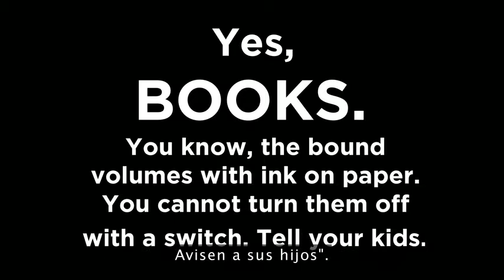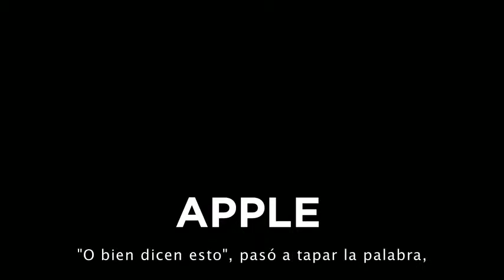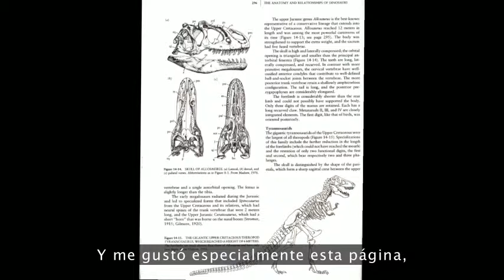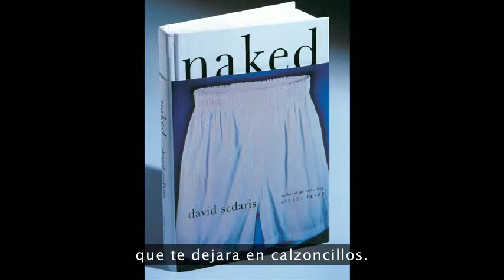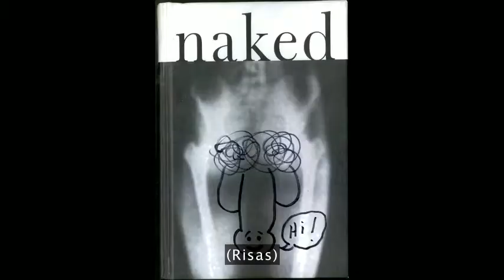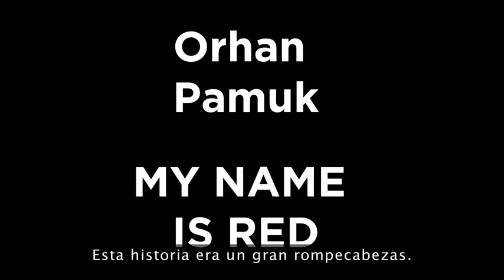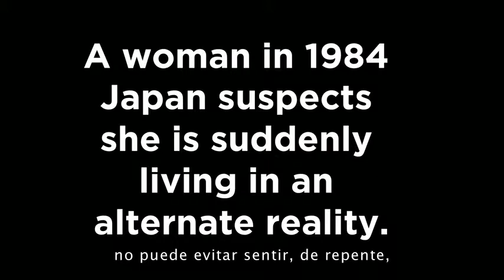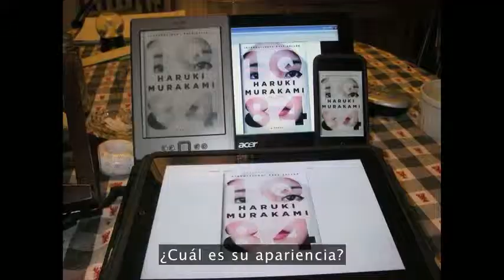Chip Kidd: Diseñar libros.... (subtitulado)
Chip Kidd: Diseñar libros no es chistoso. Bueno si lo es.